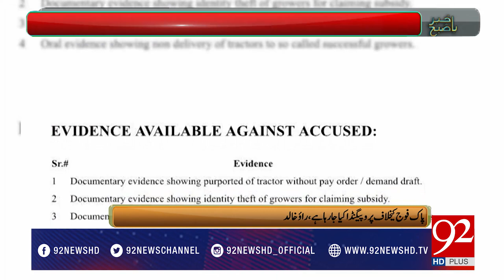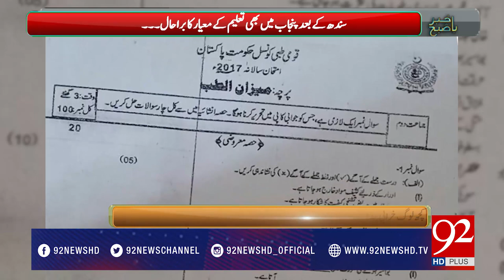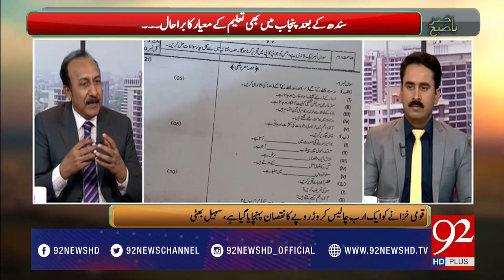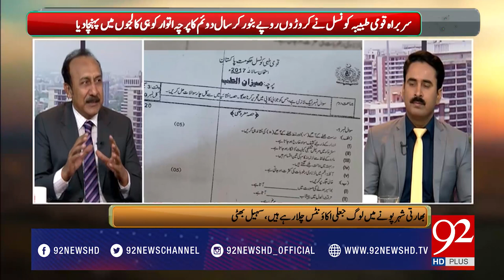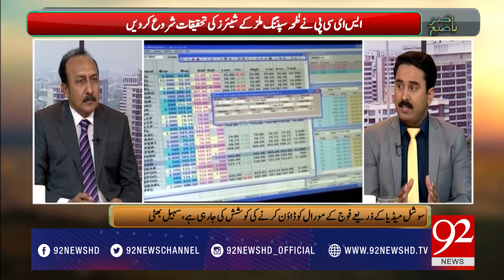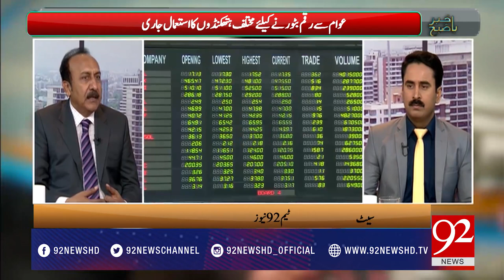Bakhabar Subh 16-05-2017 - 92NewsHDPlus